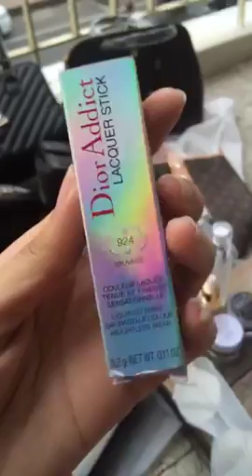BIG SALE 50%off 30%off 20%off BRAND BAG & Terk Kalok Bank Official FanPage